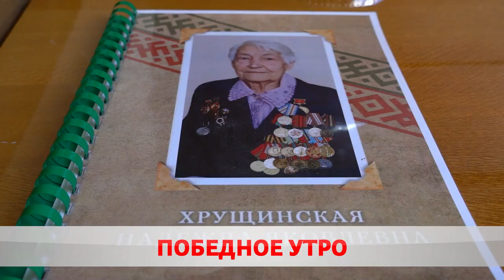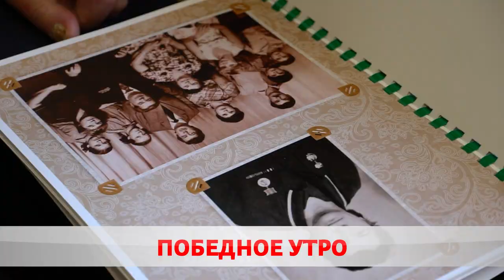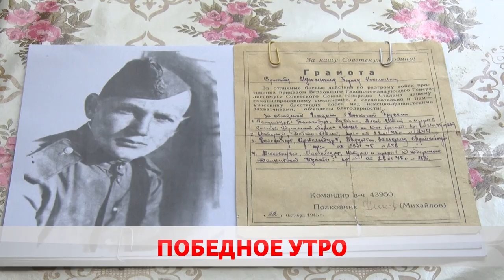О незабываемом подвиге из первых уст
В Бобруйске поздравляют ветеранов Великой Отечественной.